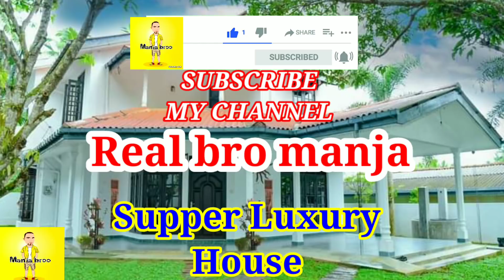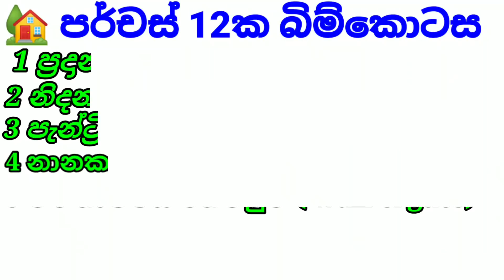Luxury_House_For_Sale_Sri_Lanka | Hous_For_Sale_Sri_lanka | Low_budget_House | Manjula_Property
ඔබට අවශ්‍ය ඉඩමක් නිවසක්
( මිලදීගැනීමට / විකිණීමට ) විශ්වාසනීයව
අපගේ දුරකතන අංකවලට අමතන්න 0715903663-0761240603
( මංජුල ප්‍රොප්‍රට්‍රි රියල් ස්ටෙට් ආයතනය )
( Manjula property real estate company )

නිවාස සහා ඉඩම් පිලිබද වැඩි විස්තර සදහා එකතු වන්න මේ පහාත ලින්ක් එකෙන් අපගේ ෆ්බී ගිනුම සමග